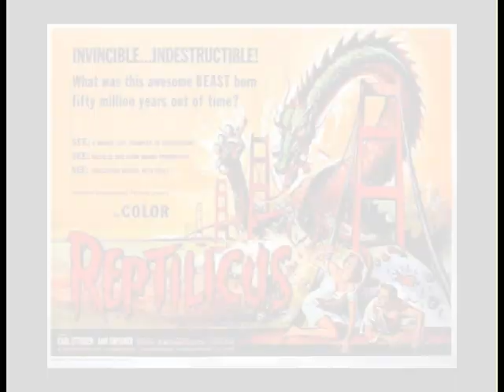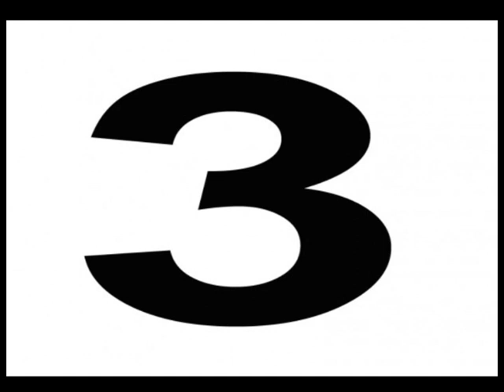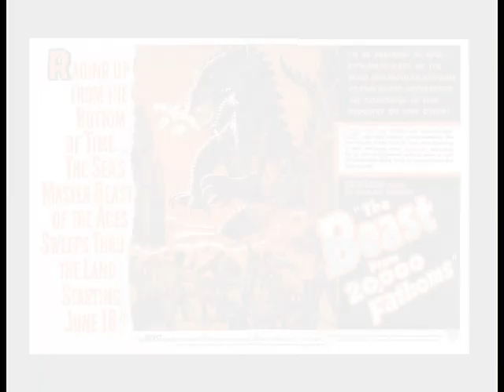Top 10 of My Favorite Non Toho Kaiju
From the classics like King Kong, all the way to obscurities like Gorgo, I name my top 10 favorite non Toho Kaiju!!!